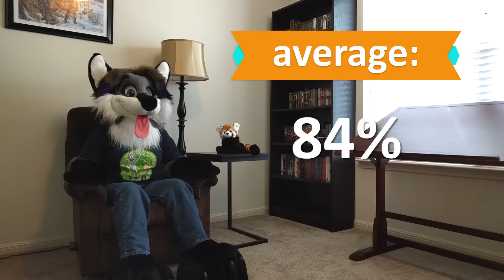17 DrPhil | Furries in the Media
Soup du jour: Dr. Phil with a side of furries.

Furries in the Media is a review series that takes a look at TV shows and news reports that feature furries or the furry fandom.
From there, I judge the video clip based on how accurately the furry fandom is portrayed, and the overall spirit of the representation (is it good-natured or mean-spirited?).

A Mother Says She Hates That Her Daughter is a "Furry" -- Dr. Phil

DR PHIL IS COPYRIGHT CBS TELEVISION DISTRIBUTION.
I DO NOT OWN NOR CLAIM ANY RIGHTS TO DR PHIL.